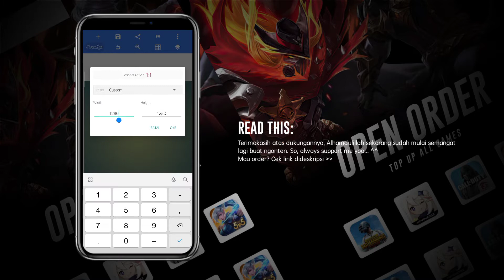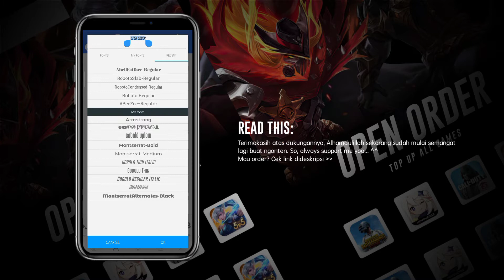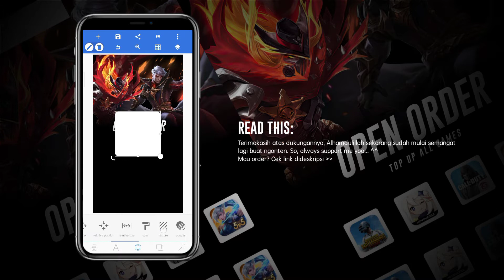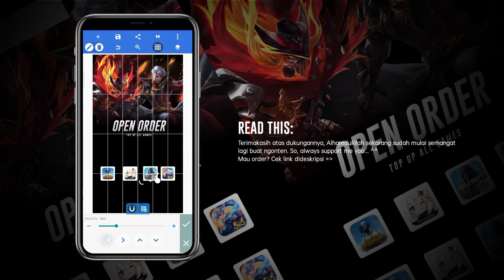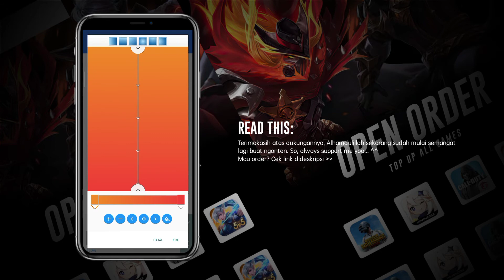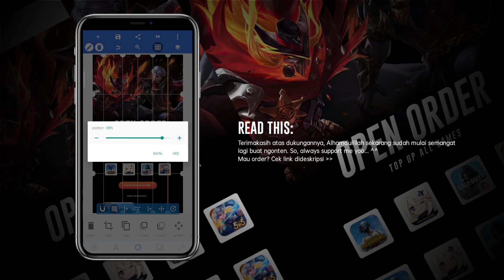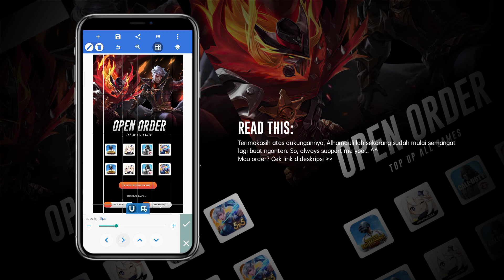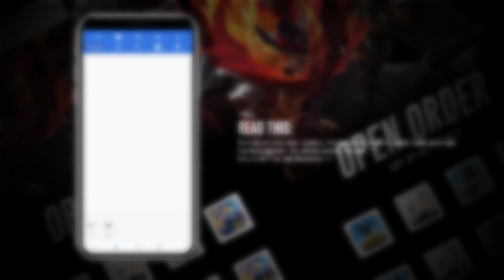Tutorial Desain Poster Open Order Top Up All Game | Free File PLP — Pixellab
X : Kak, pengin belajar desain pixellab mulai dari mana yah?
Y : Mulai aja belajar dari video tutorial yang disajikan. Jangan diskip pas nonton tu. Siapa tau ada ilmu yang bisa dipelajari dari video-video yang sudah tersaji. Semangat dong 🙂
Y : Oh gitu ya. Thanks yo kak.
X  : Semangat 🔥
Yuk mulai belajar desain 🌱💚
Buat yang nggak mau ribet, bisa langsung order disini yah kak ✌😇
Buat yang mau nongkrong desain? Klik disini :
Download Files -
Cek pin komentar!

Credit Music -
- Neffex.